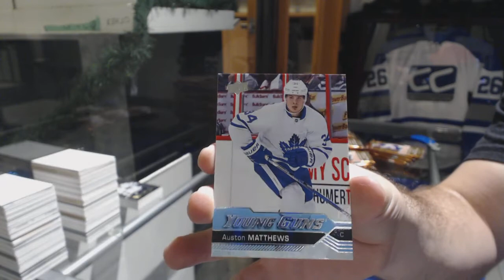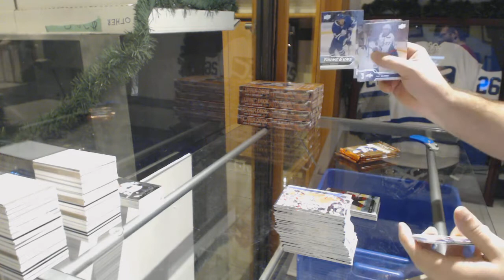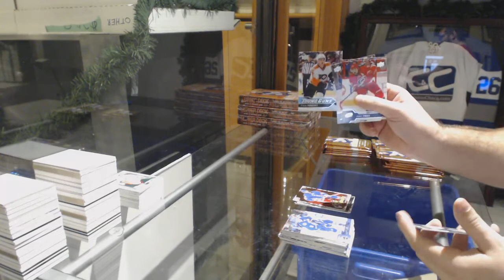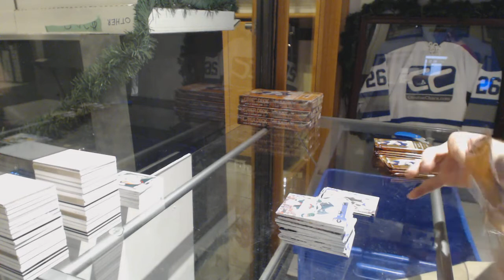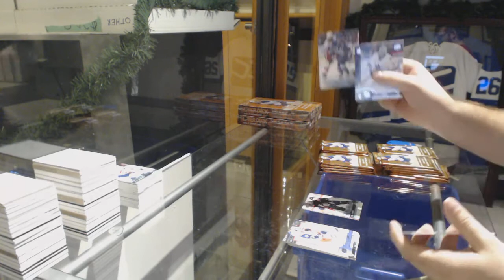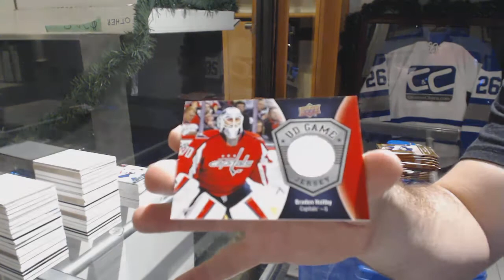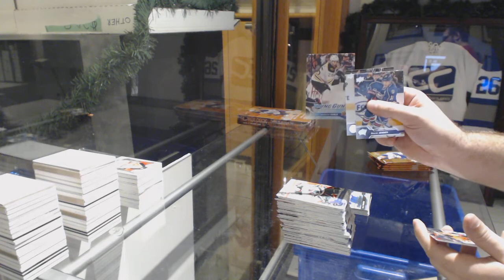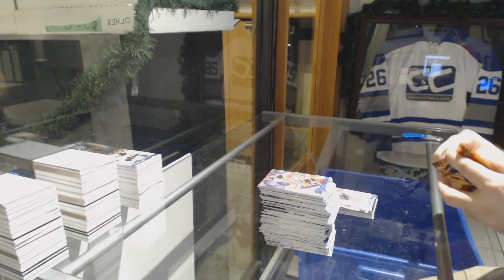16-17 Upper Deck Series 1 Hockey 6 Box Break - C&C GB #9170